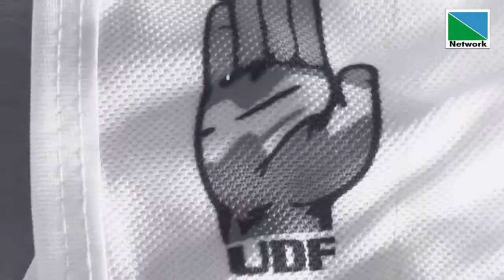28 MARCH 2021